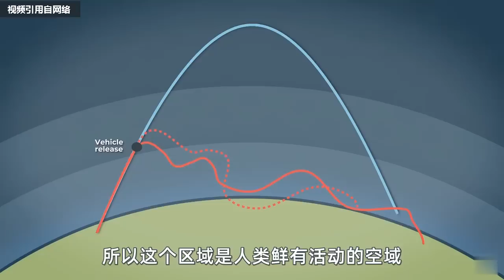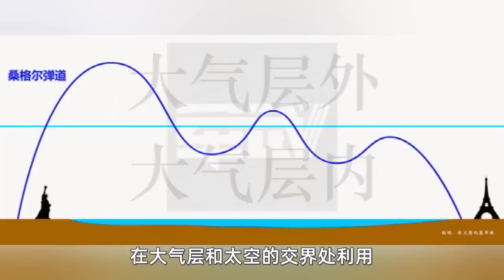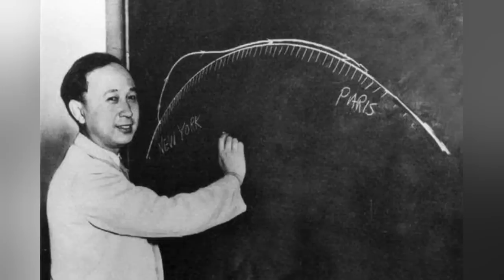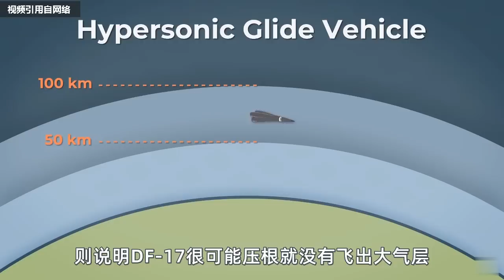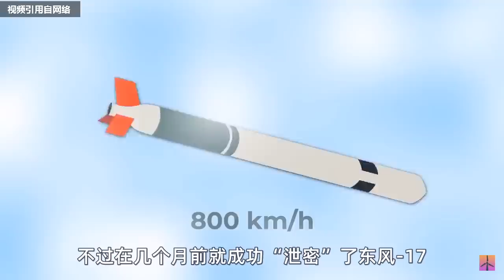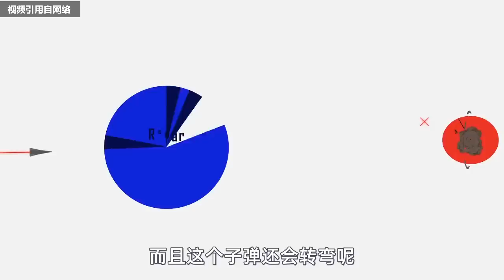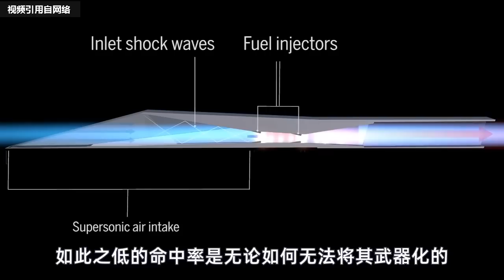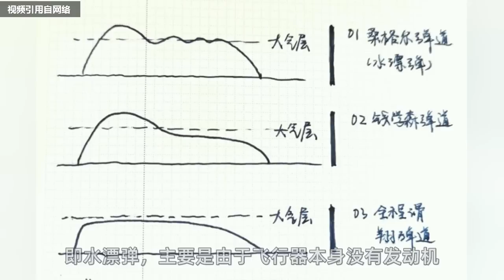东风-17为什么无法拦截？美国专家：“DF-17全球没有任何国家能够拦截”